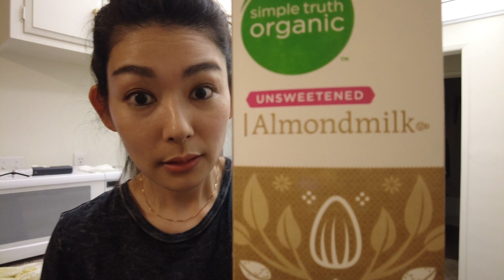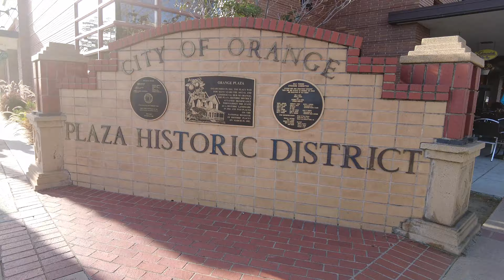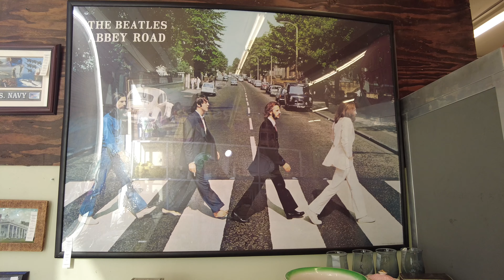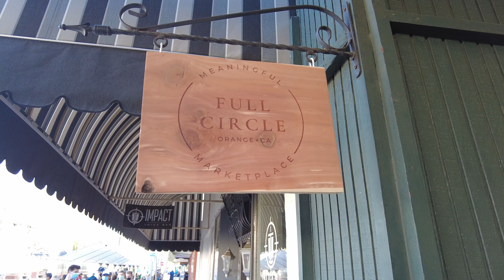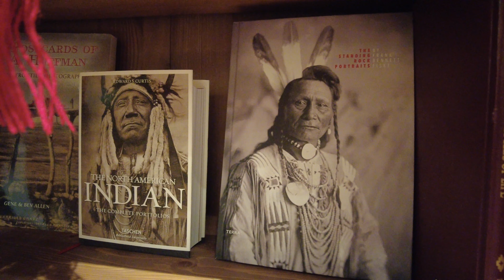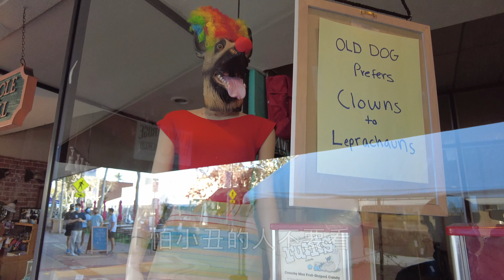古董店尋寶 | 生活日記 vlog 21 | Violet Vacay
Old Town Orange有超多古董店可以挖寶，帶你們一起去逛逛

🌴每週新影片

00:08  Oceanside by Kicktracks
02:55​​  So Good by Orkas
03:56​​​​​​​​  A Dance Under The Stars by DAHTrump
07:01  Wansui by Oliver Michael
08:42  Your Love ft. Misa by Nbdy Nprtnt